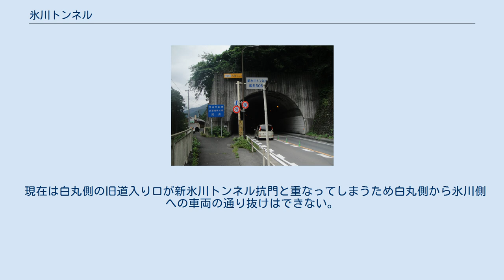氷川トンネル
氷川トンネル（ひかわトンネル）は、東京都西多摩郡奥多摩町氷川と白丸の間にあるJR青梅線のトンネル、または、国道411号（青梅街道）のトンネル。
 JR青梅線のトンネルは氷川トンネル（ひかわトンネル）、国道411号（青梅街道）のトンネルは新氷川トンネル（しんひかわトンネル）、国道411号脇の旧道のトンネルは氷川隧道（ひかわずいどう）と言う。
 以下、各トンネルについて記述する。
 東日本旅客鉄道（JR東日本）青梅線の奥多摩駅～白丸駅間にあるトンネル。
 奥多摩駅-白丸駅間の距離は2.0kmであるため、その半分以上がこの氷川トンネルで占められていることになる。
 また、青梅線では最長のトンネルでもある。
 新氷川トンネルは国道411号（青梅街道）にあるトンネル。
 トンネル内はカーブしているため、トンネル中間あたりでは両出口が見えない。
また、新氷川トンネルは交通量が多く、延長も長いため、トンネル途中に換気筒が設置され常時回っている。
 氷川隧道（旧氷川トンネル）は国道411号線の新氷川トンネル出口横の旧道にあるトンネル。
 現在は白丸側の旧道入り口が新氷川トンネル抗門と重なってしまうため白丸側から氷川側への車両の通り抜けはできない。
 歩行者の通り抜け可能であり、また新氷川トンネルはトンネルの延長が長い上、ツーリングのバイク等の通行も多いことから排気ガス等の排気が悪い事や、トンネル先にあるもえぎの湯（温泉）への唯一の道路であるために現在でもこの旧道がよく利用されている。